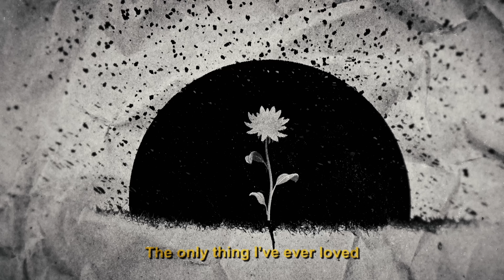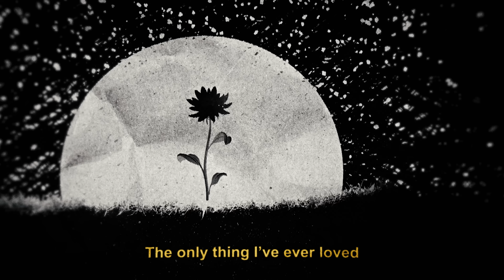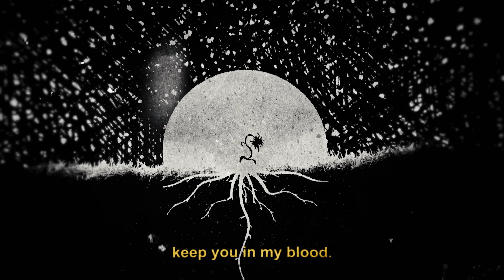Movements - In My Blood (Official Lyric Video)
Movements - In My Blood
From the album 'No Good Left To Give' | Out Now

LYRICS
It’s a new list of lonely

Mourning you

Destitute

Still cant get up

Stuck in the ceiling

I feel so fucked

At least I’m feeling

What I would do

To feel your touch

The depth of what it was

The only thing I’ve ever loved

Is left to gather dust

I keep you in my blood

It’s a new slight of spirit

When I speak to you

Do you hear it?

Still can’t get up